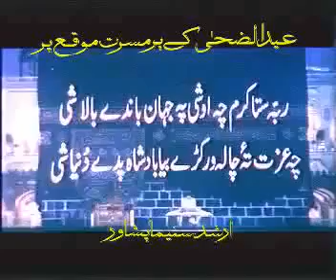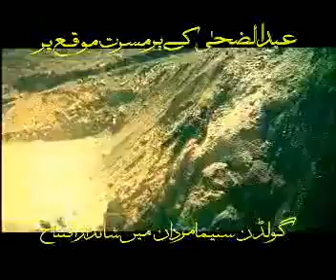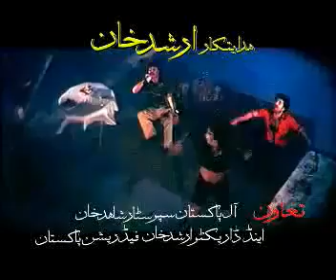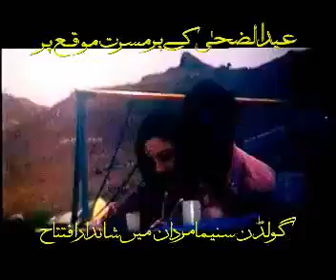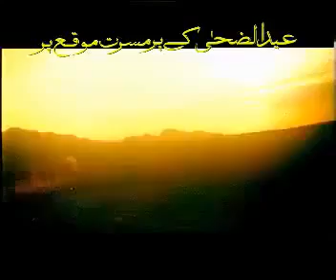Pashto mast hot Filmi Dance 2013 10